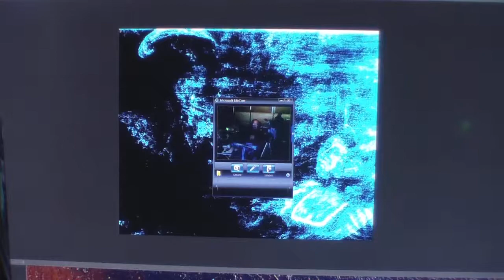MIDIONPASSION IS MI DIONWHICH IS MONA LISA SEE HIS WORDS SPELL OUT LEO... X RAY PLUS 1000 PLUS YOU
MIDIONPASSION WOW"WOW"WOW" GO TO FOR PART TWO OF MY BOOK VIDEO THANK YOU. A SUPER YOUTUBE A MUST SEE! MONALISA LEONARDODAVINCILOSTPAINTING MIDIONPASSION ALANCOOK ALC # # MIDIONPASSION ALAN COOK AL C LEONARDO DA VINCI LOST PAINTING NEW PAINTING FOUND LEOS WORKS 600 PLUS OF YOUTUBES 2700 PLUS EXACT IMAGES OF PROOF IT'S THE OLDER MONA LISA 565 YEARS OLD NEW PAINTING FOUND PLEASE SUBSCRIBE GOD BLESS RENAISSANCE MAN, SCIENTIST, ARTIST, GREATEST FRIEND, ASTRONOMY, GEOLOGY, ARCHITECTURE, SCULPTOR, INVENTOR, GENIUS, LAST SUPPER, PHILOSOPHY , PAINTER, TEACHER, INVENTIONS,LOVE TO FLY, CARTOONIST, BORN APRIL 15, 1452 TO PASSING 1519 MAY 2.. THE GREATEST SINGLE PORTRAIT OF THE YOUNG MONA LISA TO THE GREATEST DUET PAINTING OF THE MORE MATURE OLDER MONA LISA WITH ALL HIS HIDDEN CODES AND HIS DIARY IN HIS ARTWORK OF 55 SOLID YEARS OF HIS LIFE GREATEST WORKS SUCH AS KNITTING THE CANVAS BEFORE YOU PAINT , SEEING MICRO IMAGES THAT A SURGICAL MICROSCOPE CAN NOT SEE. BROKE SOME OF HIS CODES OF 123 AND ABC ETC...THIS PAINTING IS A NEW PAINTING THAT HAS BEEN LOST FOR 565 YEARS I FOUND IT THRU THE GRACE OF GOD WAYS I HAVE OVER 600 YOU TUBES AND OVER 2700 MICRO IMAGES THAT MATCH 100% IN HIS PAINTINGS HE DONE AND HIS CORTEX DIARY THE THINGS THAT I HAVE FOUND ARE SO HARD TO SHOW ON FILM SO IT IS REALLY NOT MY FAULT AND TRYING TO EXPLAIN HIS WORKS ARE VERY HARD TOO,, IVE SEEN IMAGES OR THING OR READ ETC.. THAT IVE WALKED AWAY FROM THE COMPUTER FOR A 15 MINUTE BRAKE AND SAID TO MY GOD HOW AND WHO CAN BELIEVE THIS I JUST SAW? WHEN I FIRST STARTED STUDYING LEO PAINTING 10 HOUR A DAY ON A PROJECTOR SCREEN 104 INCHES LONG FOR 10 WEEK I GOT NOTHING IN REAL ANSWERS ,THEN I PAUSED A JUST STARED AND ALMOST GAVE UP THE APPROX 15 TO 20 MINUTES LATER ,BANG THAT SWIRLY ART WORK WAS A CODE OF HIS HIDDEN WRITING ,VERY HARD TO READ... THEN I NEW I HAD TO START BACK NEARLY FROM THE BEGINNING TO READ HIS WORKS NOW I HAVE APPROX , A HALF A MILLION IN THIS PAINTING IN LABOR AND IN CASH I COULD USE A GO FUND ME PAGE ? BUT ALL I KNOW IS TO SHOW WHAT I SEE ,SO DO NOT SHOOT THE MESSENGER PLEASE ANY HELP IS A BLESSING IN FUNDS OR KNOWLEDGE TO HELP SPREAD THE WORD BETWEEN GOD AND THIS PAINTING , MY FATHER DONALD R COOK USED TO DOODLED ART ONCE IN AWHILE AND I THOUGHT IT WAS SO COOL. I BELIEVED HE COULD OF BEEN A CARTOON ARTIST , HE BECAME A TELEVISION REPAIRMAN AND A AIR FORCE SERGEANT AND NOT SAYING I BECAME A TELEVISION REPAIRMAN BUT I LEARNED A LOT TO GET BY ,SO , I USED TO DO MASSIVE BUYOUTS OF MERCHANDISE FOR APPROX, 35 YEARS IT WAS FUN AND BECAUSE I PURCHASED SO MUCH I NEVER HAD TIME TO EXAMINE SOME OF THE MERCHANDISE IF I THOUGHT IT MIGHT BE ? SOMETHING ILL PUT IT TO ASIDE IN A DIFFERENT AREA SO SOMEDAY I MIGHT HAVE TIME TO INSPECT IT ,SO AGAIN ONE DAY I WAS LOOKING AT THE CLOUDS AND SAID TO GOD BECAUSE MY FATHER PASSED AWAY HEY DAD AND (GOD) MAKE ME
AND THE SIGNS I BEEN RECEIVING OFA TELEVISION ANTENNA ,AND MY DADS PHOTOS OF ODD ART OF DOODLE CARTOONIST LOOKS I'VE BEEN SHOOTING NOT 40 PICTURES ANYMORE NOW I AM WELL OVER 15,000 ,. I HAD IT SHOT BY A PHOTOGRAPHER WHO HAD A PHASE ONE 100 MP CAMERA 719 PHOTO SHOT AND HAD IT XRAYED A NOW 600 YOU TUBES 2700 EXACT MICRO IMAGES TO TELL THE WORLD OF APPROX MY 7 YEAR STUDY ,.WORK 8 TO 10 TO 12 HOURS A DAY A NOW IAM NEEDING TO MAKE SOME FINANCIAL MOVES SO ,I HOPE YOU IN JOYED MY STORY O P.S. THE SIGNS IVE HAD FROM GOD ARE NOT JUST THE TWO IVE HAVE TOLD I HAVE HAD EVERY DAY A SIGN BUT IAM NEAR COMPLETION , I NEED HELP CAN ANYONE PASS THE , GOD BLESS MONALISA LEONARDODAVINCILOSTPAINTING MIDIONPASSION ALANCOOK ALC # #